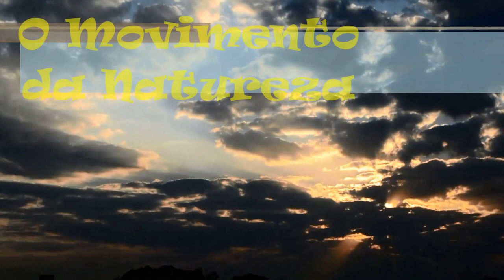Relaxing with pictures of clouds and sky - Vangelis Blade Runner Blues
Nature images captured with Nikon D 5200 and lenses 18-55 and 55-200. Most of them in the sunset time, where the colors of the sky and clouds are modified and an odd beauty. The soundtrack is the music of Vangelis' Blade Runner Blues ".